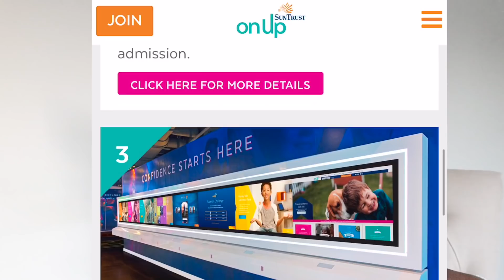BIG ANNOUNCEMENTS ALL AROUND! | COME HANG OUT WITH ME! | Krista Bowman Ruth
Hey guys! Today, I am sharing some really exciting football news! I am so excited to get on the big-game action by attending the Confidence Classic at SunTrust Park! I will be at this event on February 1st and 2nd, where there will be tons of football themed games and prizes, plus a Celebrity Flag Football Challenge! No worries about the cost, the Confidence Classic is a FREE EVENT! So feel confident in knowing you can get involved in the excitement of the big game and create memories with friends and family, without breaking the bank! I hope to see you there!!

I am also going to the big game courtesy of Brandon for the second time in my life. It’s going to be a great weekend!

Confidence Classic Dates and Times: + The onUp Experience: Thursday, January 31 – 12-8 pm Friday, February 1 – 12-8 pm Saturday, February 2 – 10 am-8 pm Sunday, February 3 – 10 am-6 pm + Fan Fest Saturday, February 2, 11 am-5 pm Sunday, February 3, 11 am-3 pm + 19th Annual Celebrity Flag Football Challenge Saturday, February 2 Doors - 11:30 am, Kick-off - 1 pm You can check out The onUp Movement, The onUp Challenge and view all of the tools I mentioned
FREQUENTLY USED PRODUCTS:
- LAUNDRY SET
- DISPOSABLE PLACEMATS
- FLORAL ROBE
- NUK STRAW CUP
- SHAPES/COLORS FLASH CARDS
- ANIMAL FLASH CARDS
- FIRST WORDS FLASH CARDS
- THE SUNNY PALM BIBS
- SOUND MACHINE
- BABY MONITOR

• BASH'S HAIR PRODUCTS!
- Curling Buttercream
MY EQUIPMENT!

kristabruth

LET'S COLLAB!
THAT BEING SAID I WOULD NEVER PROMOTE OR ENDORSE A PRODUCT THAT I PERSONALLY DO NOT USE OR STAND BEHIND! SO I JUST WANT TO THANK YOU IN ADVANCE SHOULD YOU CHOOSE TO PURCHASE!